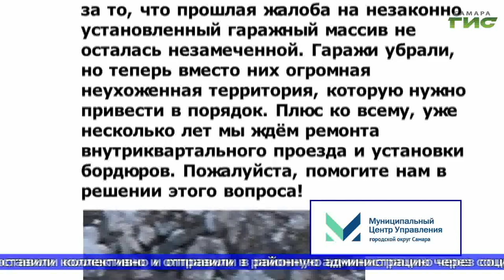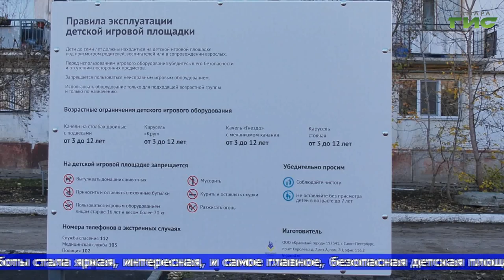"Умное благоустройство" / "Совет моего дома" от 24.11.2021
От слов к действиям и к комфортной жизни в многоквартирном доме. Вместе с экспертами ЖКХ решаем вашу коммунальную проблему в программе "Совет моего дома".